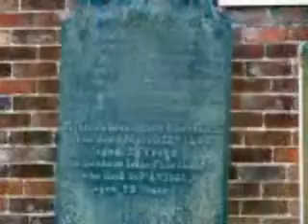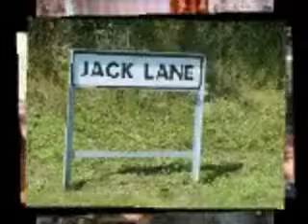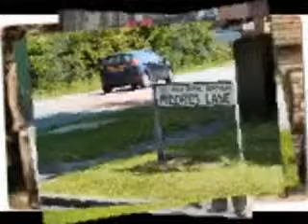Moulton village memories BGibson(6)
Moulton Cheshire